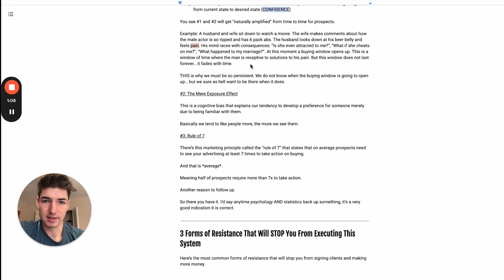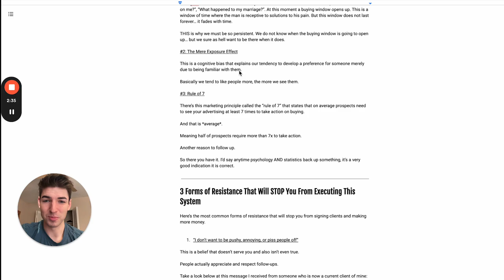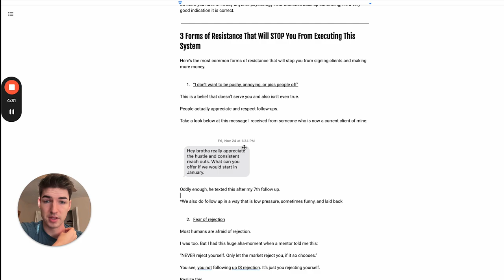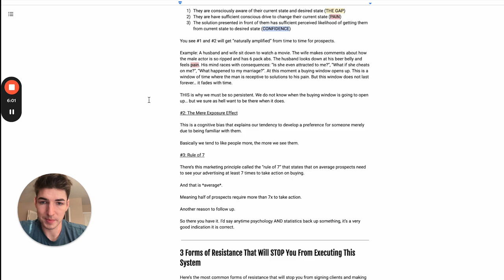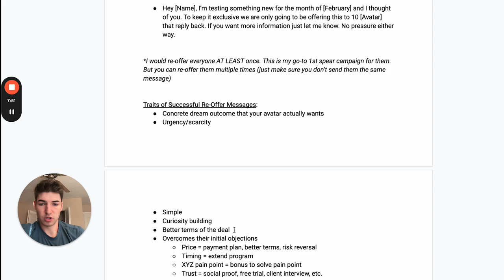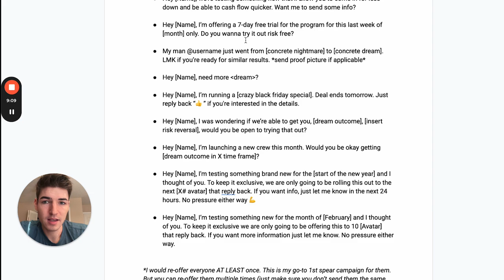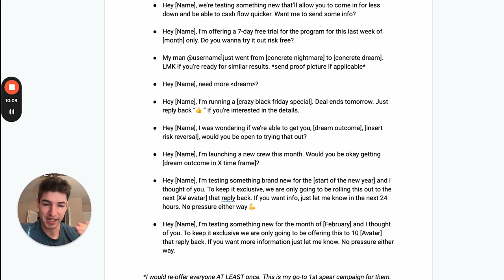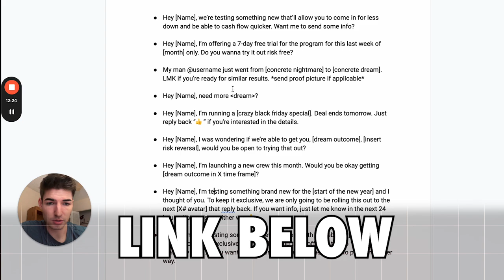7 DM templates to sign high ticket clients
Want to add $10k-$30k/month to your coaching business?

This video shows you the 7 DM templates I use to sign high ticket clients for my online coaching business.